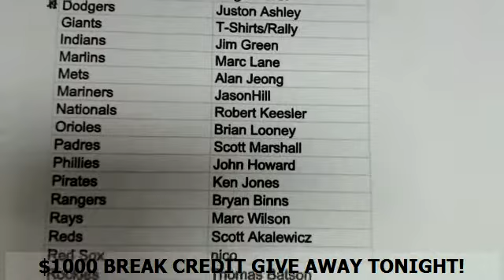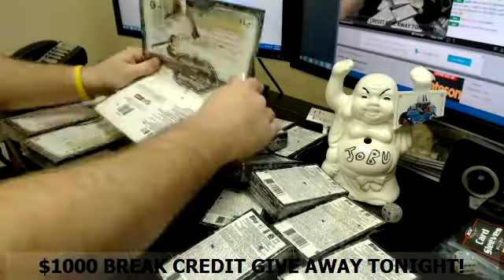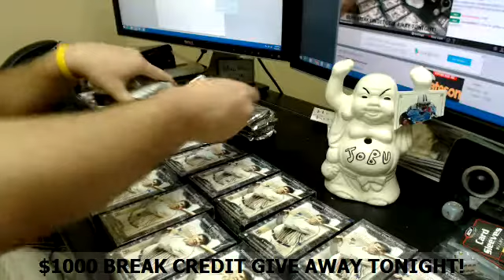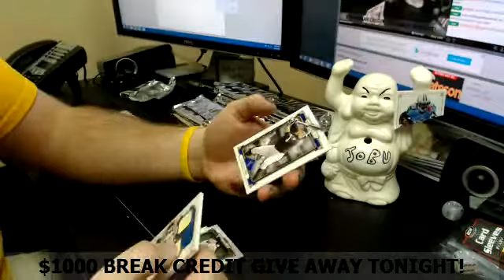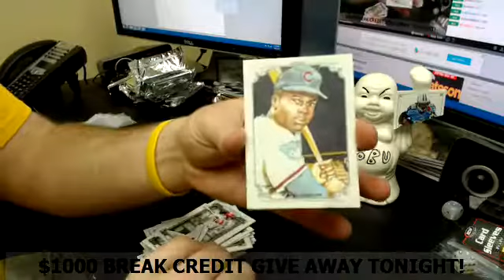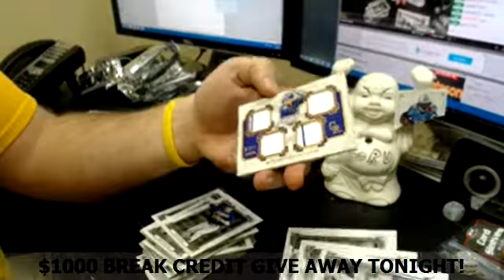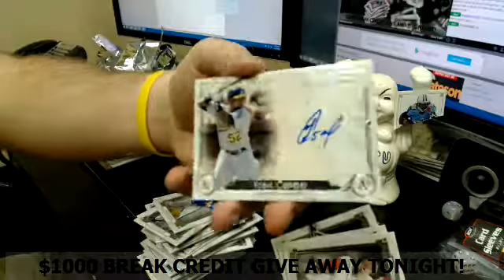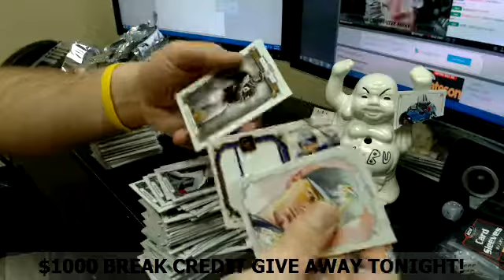2014 TOPPS MUSEUM #14 NO SOUND